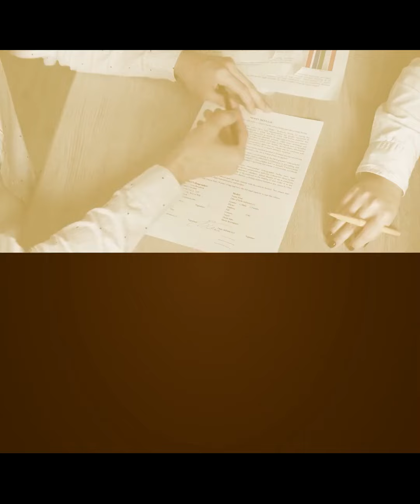Rent or Own? The Path to Owning Your Home